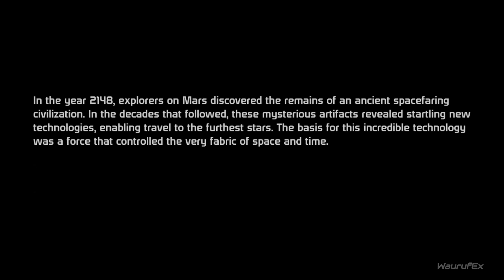Mass Effect PC Gameplay Walkthrough Part 1 [No Commentary]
Welcome to my Mass Effect PC gameplay walkthrough! In this playthrough, you can experience the epic sci-fi RPG adventure that Mass Effect has to offer. Follow Commander Shepard as you explore the galaxy, recruit a team of unique characters, and battle against the Reapers. This video is a no-commentary playthrough, allowing you to fully immerse yourself in the game. Whether you're a fan of the Mass Effect series or new to the game, this walkthrough is perfect for anyone looking for an unforgettable gaming experience. Join me on this journey through the stars and let's save the galaxy!